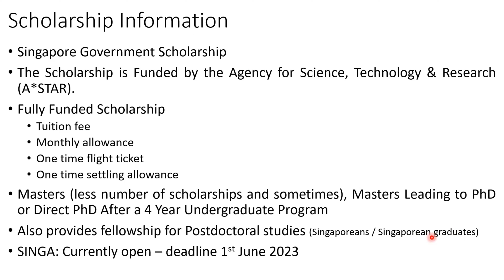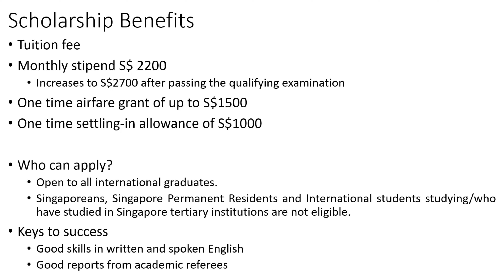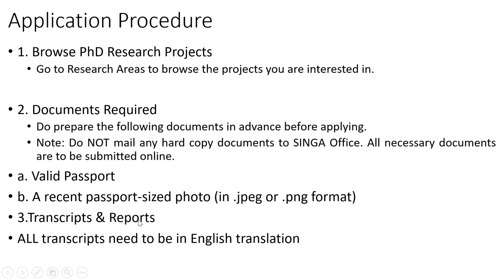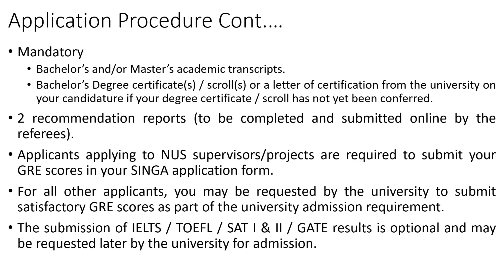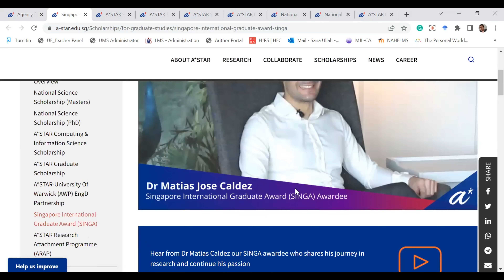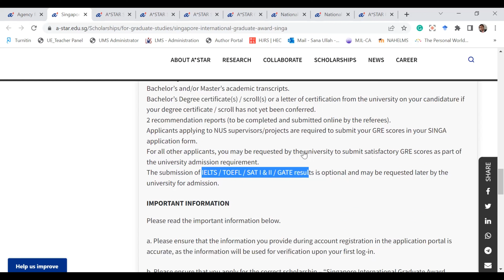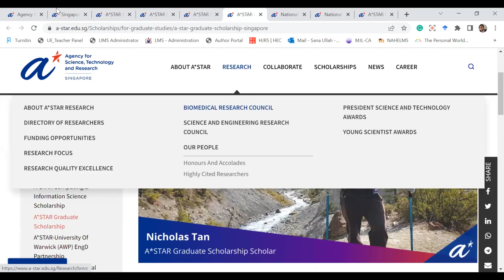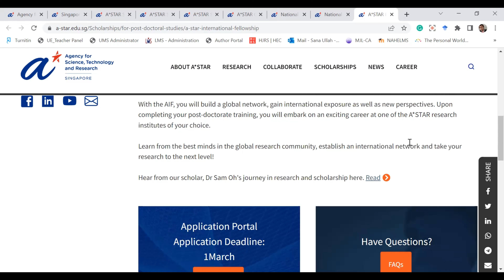Fully Funded Singapore Government Scholarship | The best scholarship in Singapore 2023-2024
A*STAR Graduate Scholarship (Deadline 1 Feb 2023)

National Science Scholarship (Ph.D.) (Deadline 1 March 2023)

A*STAR International Fellowship (Post-Doctorate) (Deadline 1 March 2023)

Over the last decade, Singapore’s Research, Innovation, and Enterprise ecosystem has evolved dramatically, with an increasing number of public and commercial R&D stakeholders. As a result, there is an increasing need for PhD expertise in a variety of sectors.

In appreciation of our Ph.D. scholars’ diverse talents, strengths, and interests, we have made numerous paths for them to build and grow their professional lives in the business world, academic institutions, spin-off organizations, patent examination, innovation, and research management after their first two years with A*STAR.

At A*STAR, you will be part of a lively and inventive team devoted to advancing research and developing new technologies to boost economic growth and better lives.

The A*STAR Graduate Academy offers scholarships and fellowships to young ambitious scientific talent, allowing them to follow their scientific interest and preparing them for a successful future in R&D.

The A*STAR finances your PhD or EngD studies at  Nanyang Technological University (NTU), National University of Singapore (NUS), Singapore University of Technology and Design (SUTD) or Singapore Management University (SMU). Links to these universities are as follows.

Apply for an A*STAR scholarship today to start your career in Science, Technology, Research, and Innovation. Good Luck!

0:00 - Introduction to SINGA
2:42 - Benefits of SINGA
5:50 - Application Procedure
10:10 - Important Links related to SINGA
11:29 - Online interface of A*STAR and SINGA